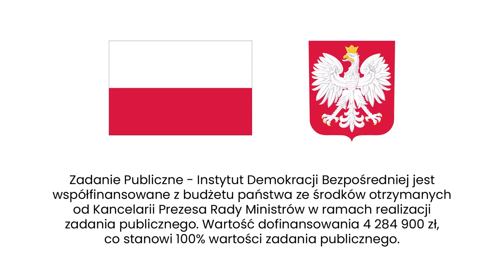Lokalna demokracja: perspektywa Poznania. Debata LubBezpośrednio: Śpiewak | Nowicki | Dworek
Debata „Oddolna demokratyzacja. Czy to możliwe w Polsce po wyborach?”, w które udział wzięli :
– Kacper Nowicki, Fundacja Varia Posnania
– Jan Śpiewak, Stowarzyszenia Energia Miast
– Tomasz Dworek, wiceprzewodniczący Rady Osiedla Stare Miasto.

Spotkanie, które odbyło się w sobotę 25 listopada w Poznaniu poprowadził prof. Przemysław Rotengruber.